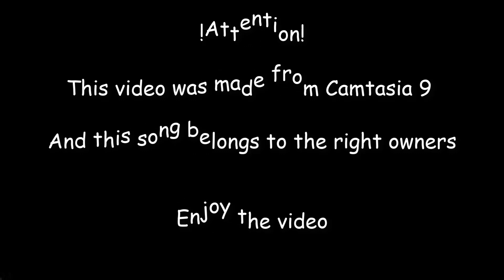FellSwap ~ Idola no Circus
New Video Editing Software! Camtasia 2018 is actually my favourite software. Warning : The end will give you a headace

◼️Chorus Reproduction is prohibited
◻️Please ask for permission